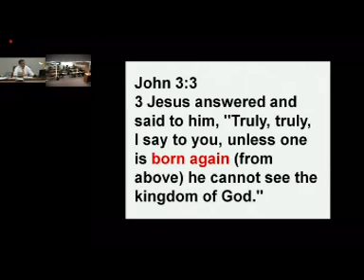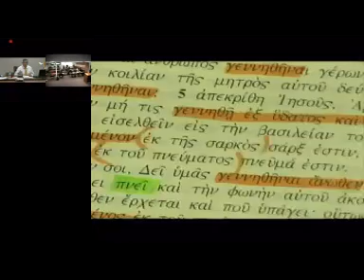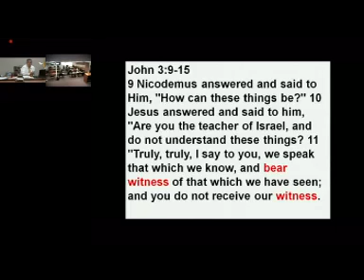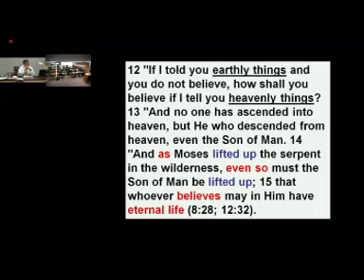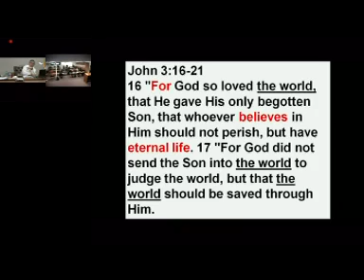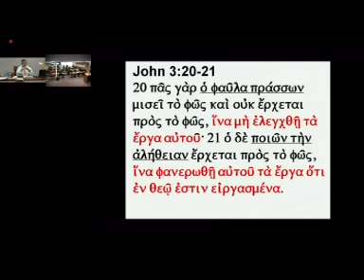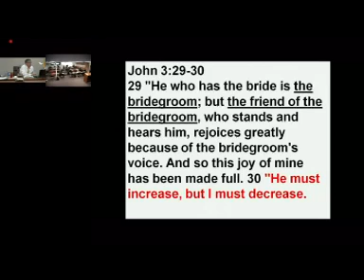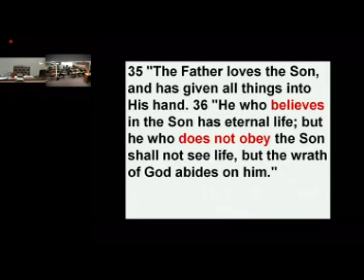Owen Gospel of John 3